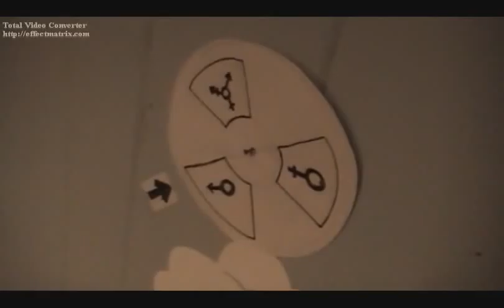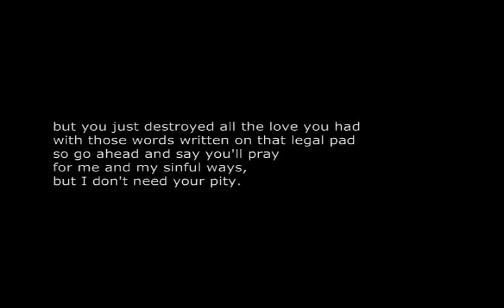5.27.08 - Gendernauts! Join the Identity Party.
Exploring Gender once again and this time with artwork!

Title of the Painting:  M (reversible reaction ) F

Struggle.  Adolescence.  The Subconscious.  Coming Out.  Eck!  TransCouncelors.